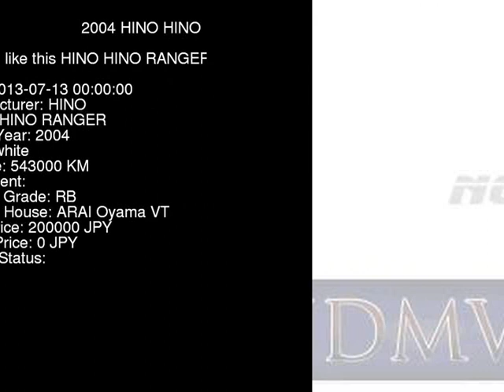2004 HINO HINO RANGER FD1JJEA